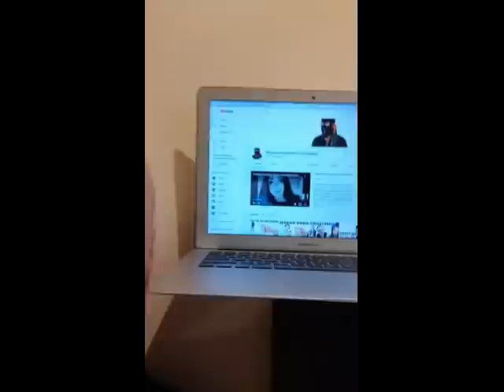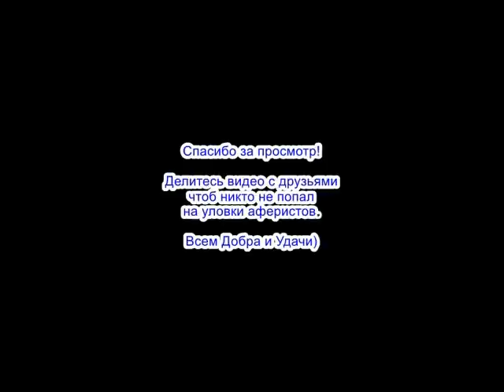✅ Мага устроил мошонкам субботничек / мошенники звонят по телефону